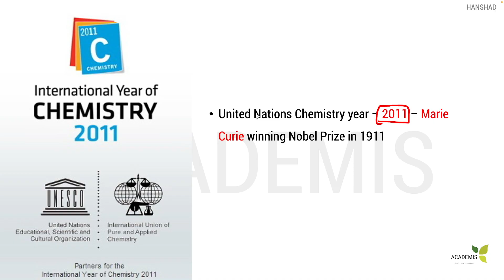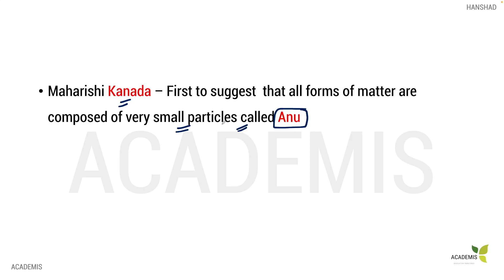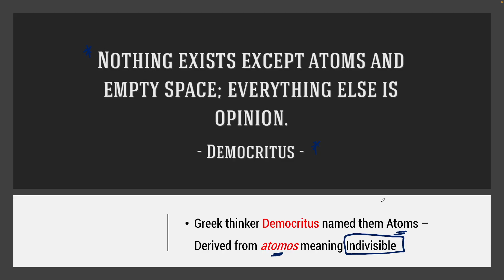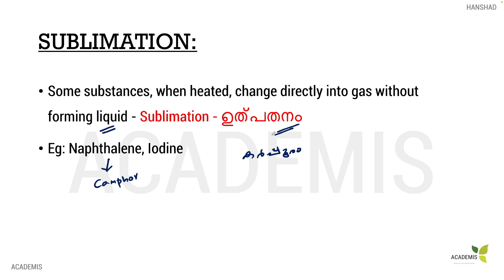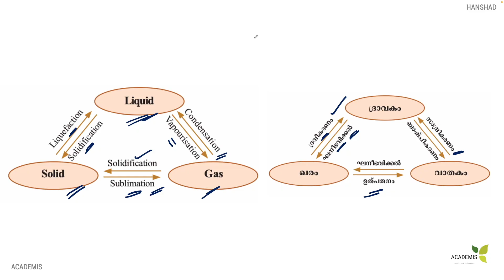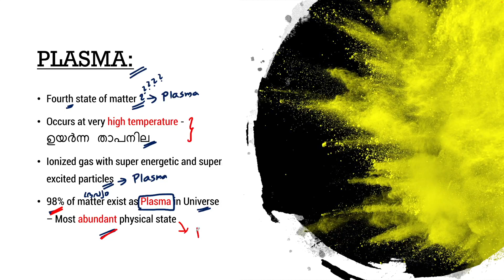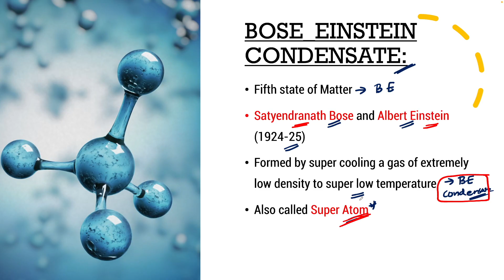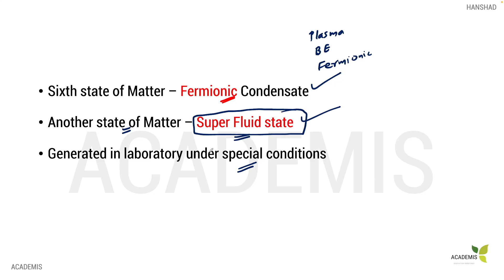Degree Mains | CHEMISTRY | Class - 1 | MATTER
In this class, we discuss "Matter" in detail, which is the first topic in the Chemistry syllabus of Degree level mains of Kerala PSC.